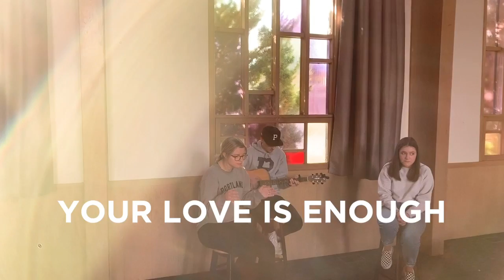Cedar Mill Youth Online - Undefeated 001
Nick Mastrude speaks on what it means as Jesus followers to follow the Undefeated One. In our cultural moment of crisis and fear we can hold on to hope that Jesus will have the last word, he will have the victory. Because of Jesus we get to live from the place of victory.